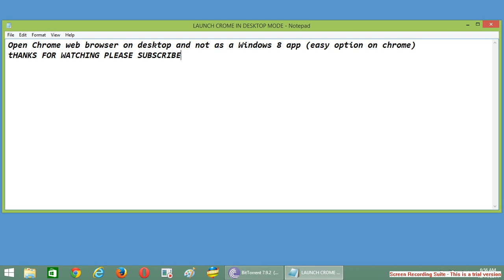Open Chrome web browser on desktop and not as a Windows 8 app easy option on chrome